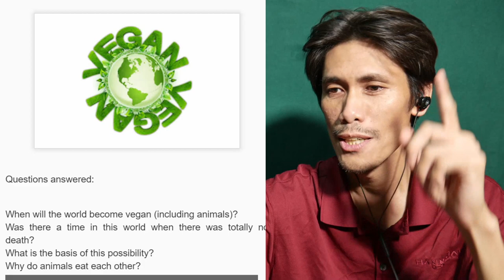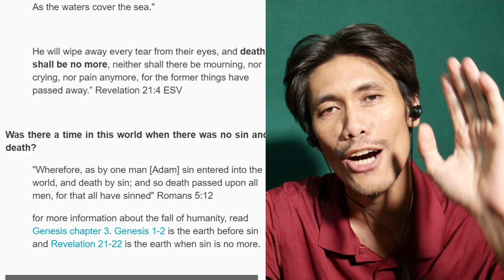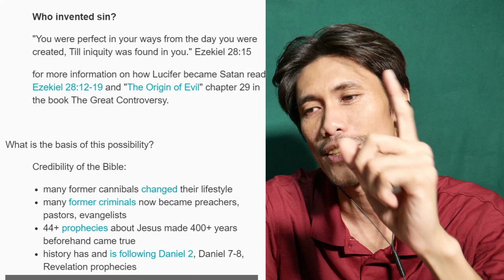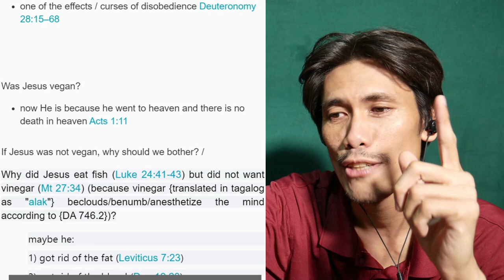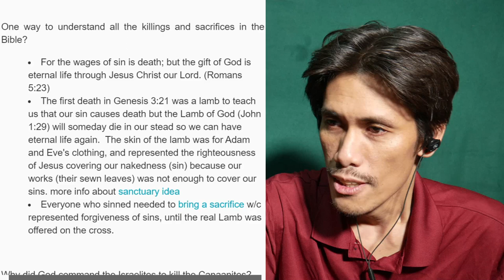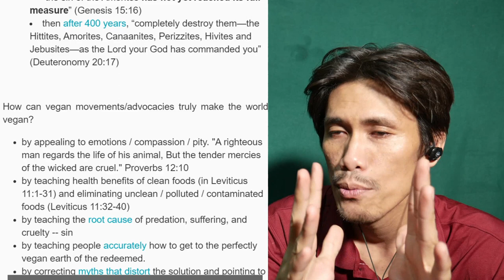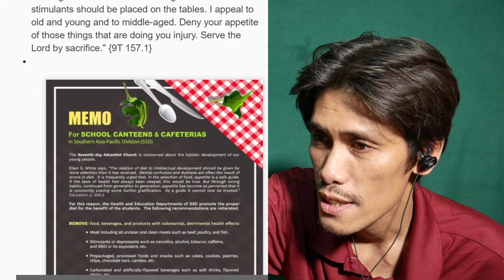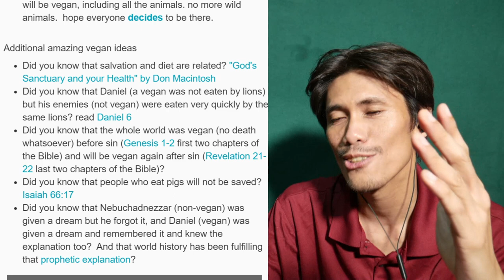When the world fully becomes vegan AGAIN!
When will the world become vegan (including animals)?
Was there a time in this world when there was totally no death?
What is the basis of this possibility?
Why do animals eat each other?
Was Jesus vegan?
One way to understand all the killings and sacrifices in the Bible?
How can vegan movements/advocacies truly make the world vegan?
Why people fail to be vegan?
How we can help people to be vegan?
Appreciation to vegan advocates
Additional amazing vegan ideas